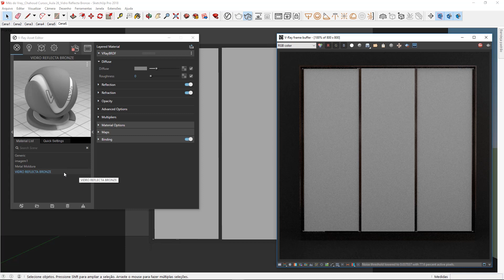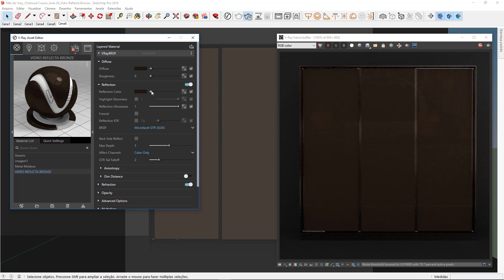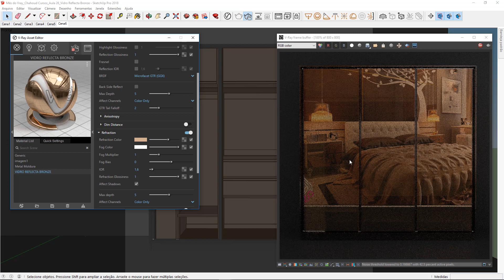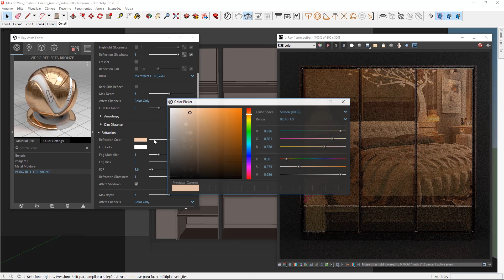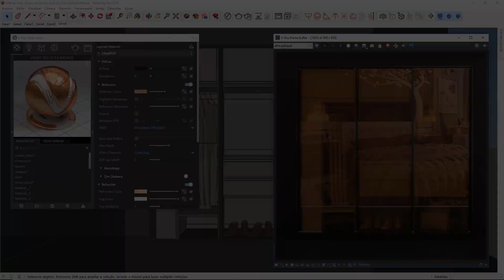Vray 3.6 para SketchUp - Aula 26/30: Vidro Reflecta Bronze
Veja nessa aula como confgurar corretamente o material de vidro reflecta bronze com realismo no Vray para Sketchup!

Aprenda do Zero a Renderizar com V-Ray 3.6 p/ SketchUp! #2°MêsDoVray